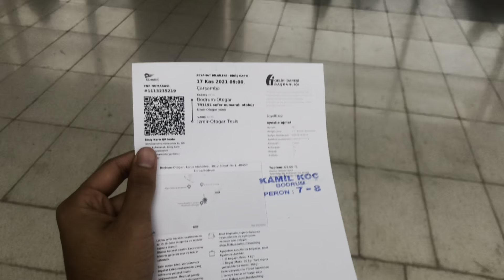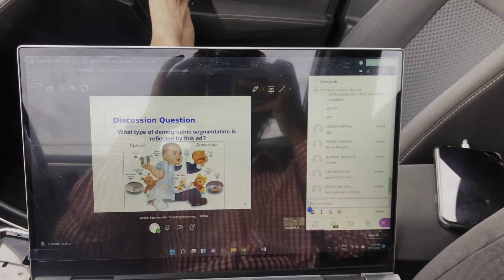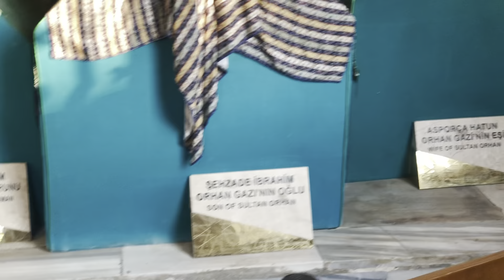Travelling Turkey in 3 days | Istanbul | Izmir | Ephesus | Bodrum | Bursa | part 2